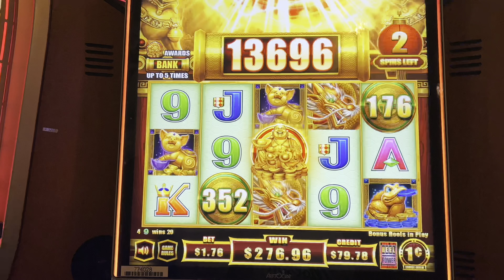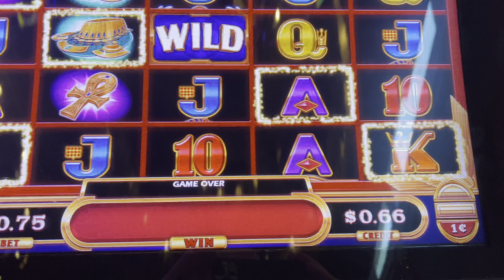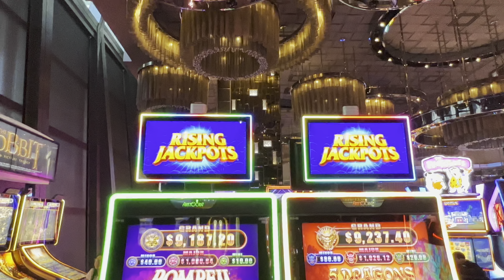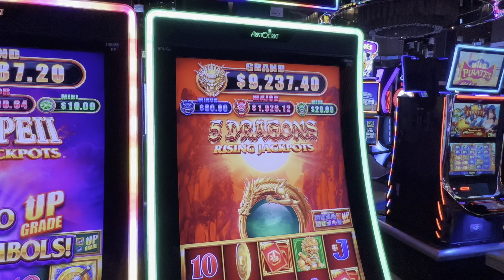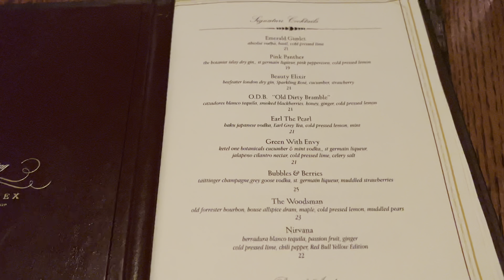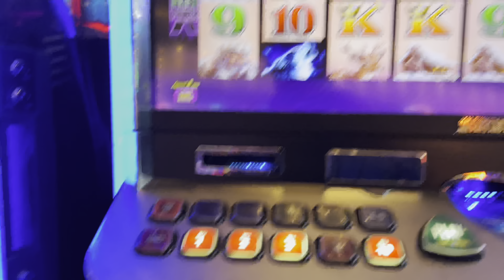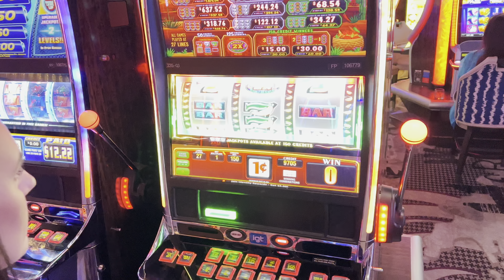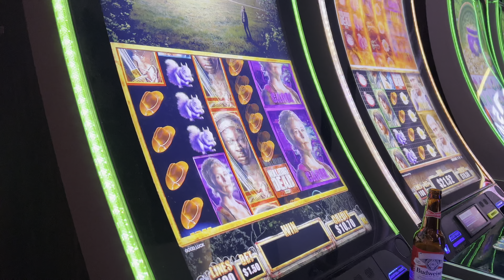LAS VEGAS VLOG | Day 2 | Beauty & Essex | The Cosmopolitan Boulevard Pool | Milk Bar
00:00 Cosmopolitan Room Service
01:36 The Cosmopolitan Casino
12:38 The Boulevard Pool (Cosmopolitan)
16:20 Milk Bar Las Vegas
18:43 The Cosmopolitan Casino
28:32 The Cosmopolitan Terrace Suite
33:24 Beauty and Essex Las Vegas
44:30 Cosmopolitan Slot Play

Video includes:  The Cosmopolitan of Las Vegas Room Service, Slots, The Boulevard Pool, Beauty and Essex, Milk Bar